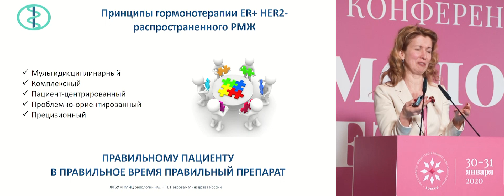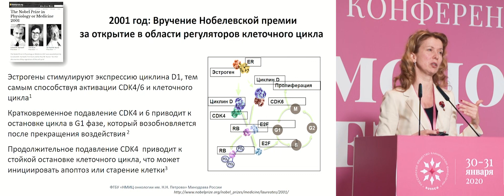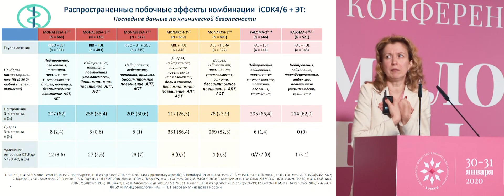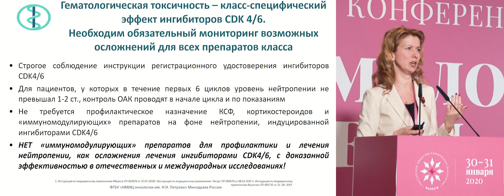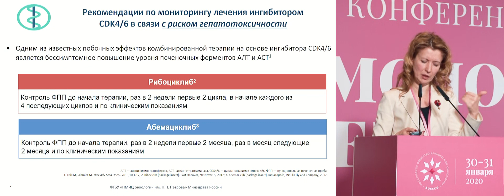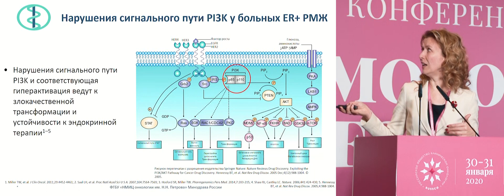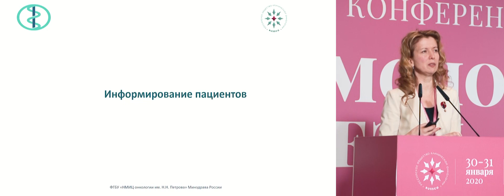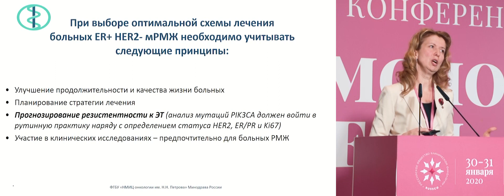Осложнения новых противоопухолевых препаратов. Ингибиторы CDK4/6, ингибиторы PI3K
Сессия «Осложнения противоопухолевых препаратов с новым механизмом действия»
– Ингибиторы CDK4/6, ингибиторы PI3K
д.м.н. Семиглазова Татьяна Юрьевна, ФГБУ «НМИЦ онкологии им. Н.Н. Петрова» Минздрава России, Санкт-Петербург
(Большая конференция RUSSCO «Рак молочной железы», 30-31 января 2020, Москва)